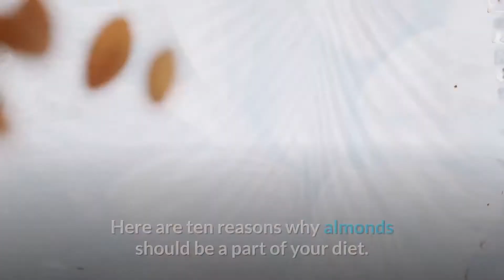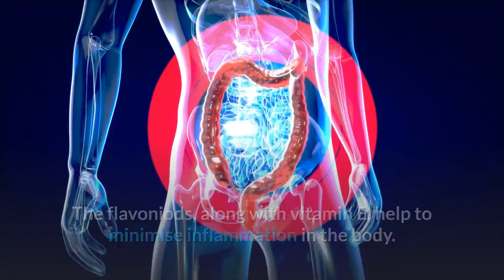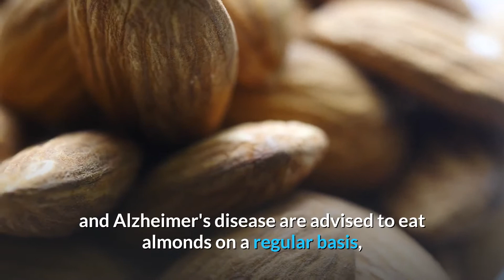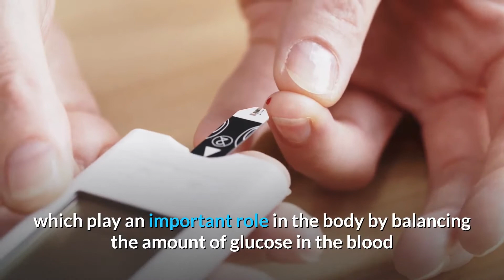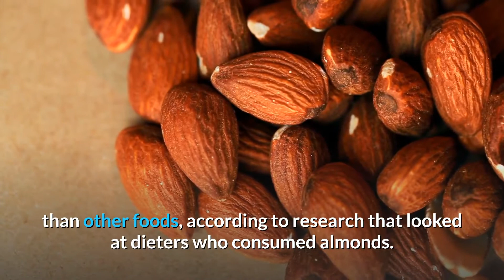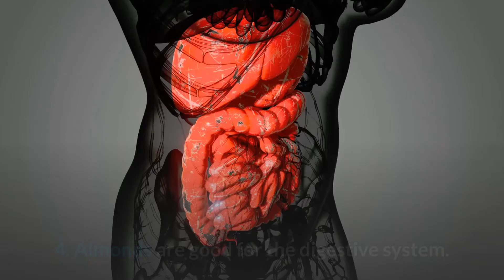Reasons You Should Consume Almonds | Natural Rejuvenation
In this video we would be talking about the reasons you should consume almonds. They're crunchy and satisfying whether they're raw or fried, sweet or salty, sprouted or unsprouted. The star of today's Nut Show is almonds.